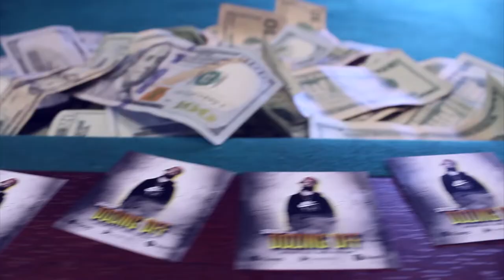GBtwoGood ft. Don Shad "Dozing Off"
GB drops the highly anticapated visual for his hit single "Dozing Off" featuring MTA's Don Shad. Get the exclusive track now available on all major music platforms.

Dozing Off (feat. Don Shad) [Explicit]